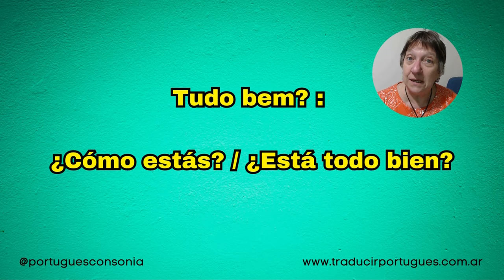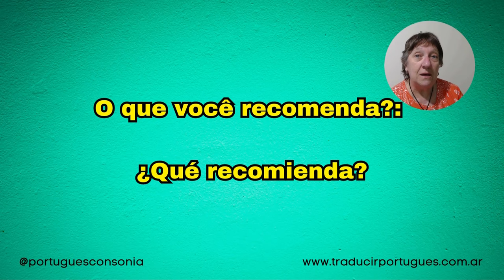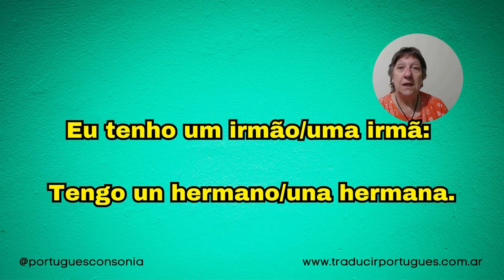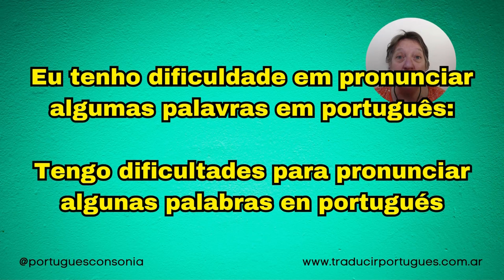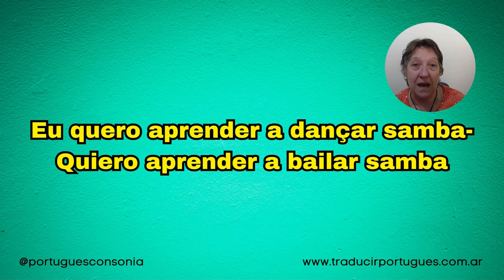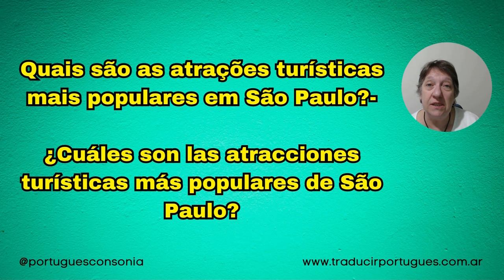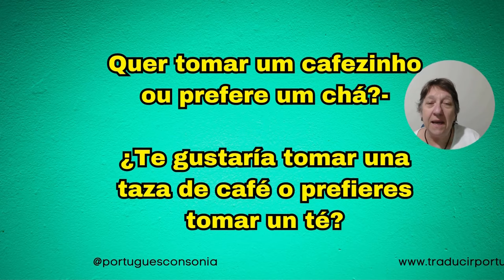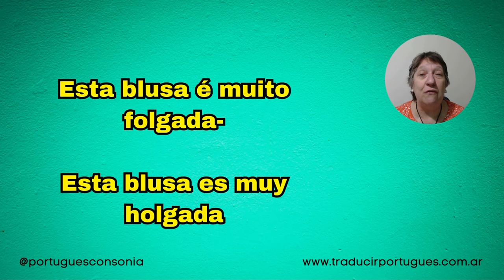"Domina el portugués con estas 300 frases imprescindibles"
300 frases en portugués para comunicarte eficazmente en cualquier situación.

Soy Sonia Rodríguez Mella y te doy tips y recursos para mejorar tus habilidades en el idioma portugués de Brasil.

😉 ¿Quieres pronunciar portugués como yo? 👇🏼